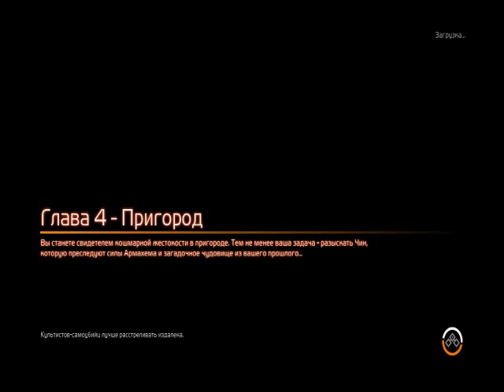F E A R 3